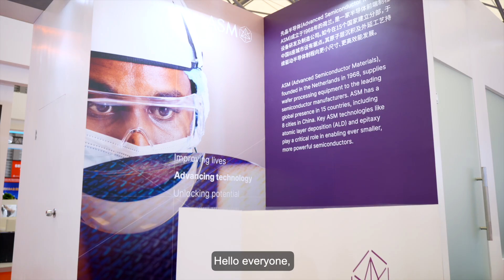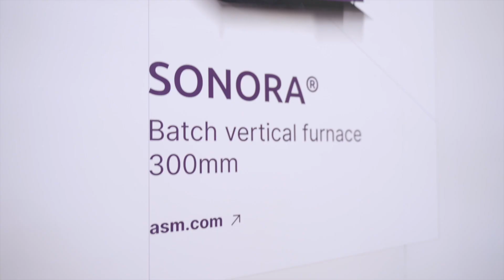SEMICON China 2023 Recap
We participated in SEMICON China, upgrading our stand with the theme of "Ahead of what's next". A huge thank you to all the industry leaders and customers who visited. Our booth at ASM is not just a showcase of our achievements, but also a symbol of our commitment to advancing technology to meet local market demands and empowering our team's growth to unlock their full potential.

Now let’s watch the highlights of ASM at SEMICON China in the video!